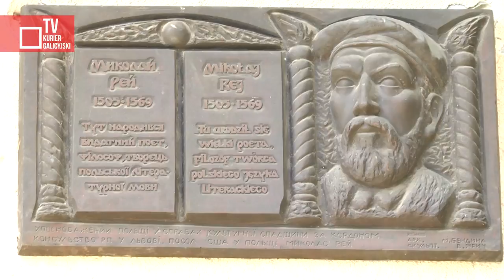Dialog dwóch kultur 2017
Polsko-ukraińskie spotkanie Dialog dwóch kultur po raz trzynasty odbyło się w dniach 3–9 września w Krzemieńcu, Drohobyczu, Stryju, Żurawnie. Od połowy lat dziewięćdziesiątych do Krzemieńca, miasta urodzin Juliusza Słowackiego w dniu jego urodzin 4 września przyjeżdżają intelektualiści ze świata nauki i kultury z Polski, Ukrainy oraz z innych krajów europejskich. Tegoroczne spotkania stało się kolejnym ważnym wydarzeniem, służącym budowaniu i utrwalaniu porozumienia między elitami kulturalnymi obu krajów. Inicjatorami i głównymi organizatorami tego przedsięwzięcia są Mariusz i Urszula Olbromscy.

redaktor wydania - Anna Gordijewska
zdjęcia - Włodzimierz Gordijewski